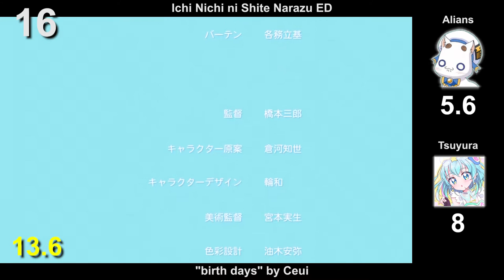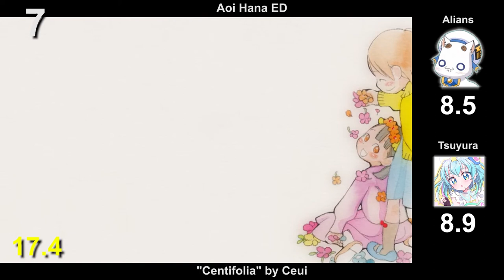Top Ceui Anime Songs ft. Tsuyura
Dude saved my entire computer by not making me keep handbraker. Thanks bro I love you. I had to remake the entire video cuz my average while editing went up by an entire point. It's time to stop scoring songs for a few days.

Averages:

Alians - 7.5
@Tsuyura_ - 8.81

Tiebreaker: @Tsuyura_

The clips used in this video are not owned by me.

Entries in Alphabetical Order:

Aoi Hana ED - "Centifolia" by Ceui
Daitoshokan no Hitsujikai EP7 IN - "Dear Smile" by Ceui
Densetsu no Yuusha no Densetsu ED - "Truth Of My Destiny" by Ceui
Densetsu no Yuusha no Densetsu EP23 IN - "Energy" by Ceui
Densetsu no Yuusha no Densetsu OP2 - "Last Inferno" by Ceui
Hakkenden: Touhou Hakken Ibun 2nd Season ED - "Souai Calendula" by Ceui
Hanayaka Nari, Waga Ichizoku: Kinetograph ED - "Shall We Dance" by Ceui
Ichi Nichi ni Shite Narazu ED - "birth days" by Ceui
Koi to Senkyo to Chocolate ED - "Kaze no Naka no Primrose" by Ceui
Koi to Senkyo to Chocolate EP11 IN - "Jewelry Time" by Ceui
Kyoukaisenjou no Horizon ED2 - "Stardust Melodia" by Ceui
Kyoushirou to Towa no Sora ED - "Madoromi no Rakuen" by Ceui
Sola ED - "mellow melody" by Ceui
Sola EP1 OP - "Binkan na Fuukei" by Ceui
Sora wo Kakeru Shoujo ED3 - "espacio" by Ceui
Sora wo Miageru Shoujo no Hitomi ni Utsuru Sekai ED - "Hikari to Yami to Toki no Hate" by Ceui
Sora wo Miageru Shoujo no Hitomi ni Utsuru Sekai EP9 ED - "Kokoro no Tsubasa" by Ceui